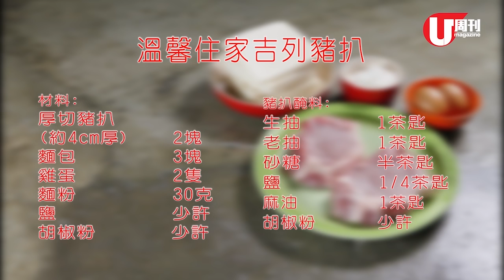梁祖堯 Joey's Kitchen - 溫馨住家吉列豬扒 (U Magazine Issue 523)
梁祖堯 Pumpkinjojo：「只要買到優質的豬扒，自己畀心機炮製，絕對可以媲美餐廳吉列豬級數！」